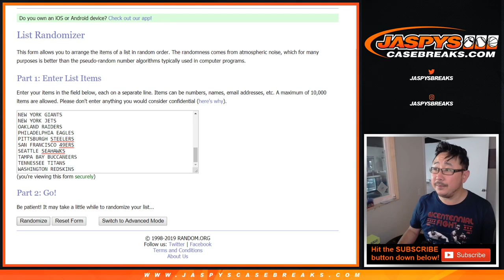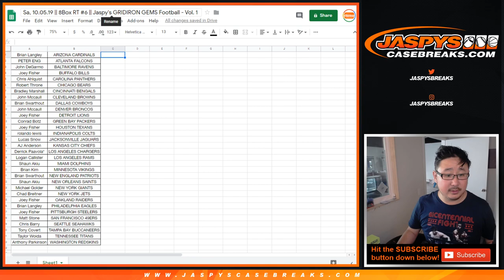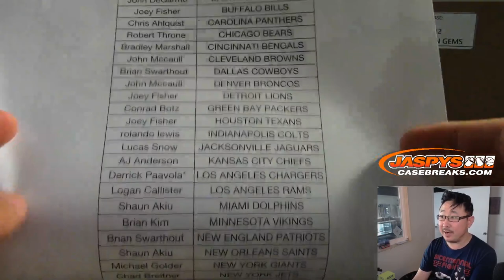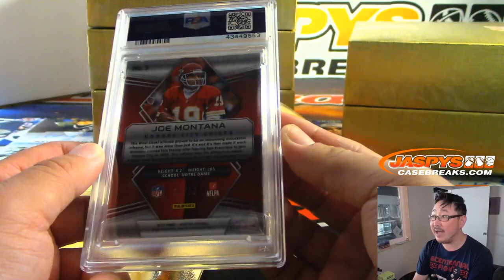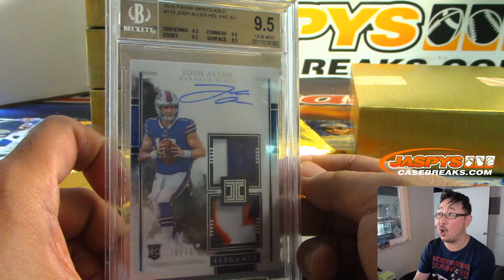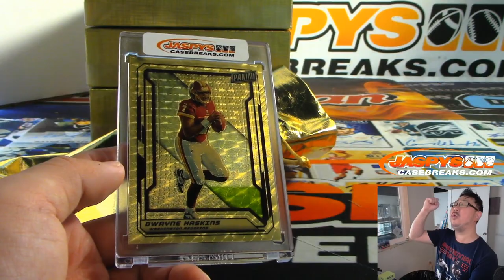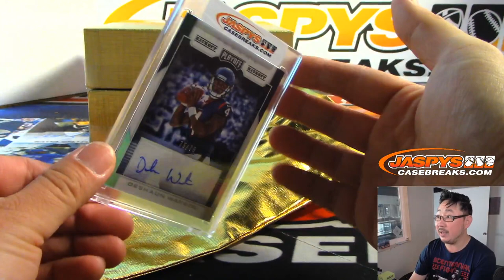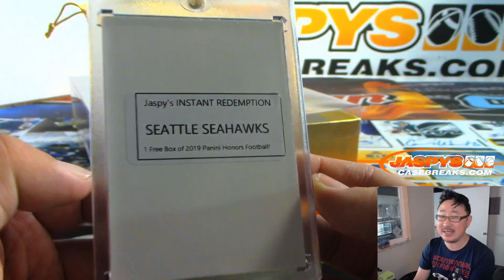Sa, 10.05.19 || 8Box RT #6 || Jaspy's GRIDIRON GEMS Football - Vol. 1